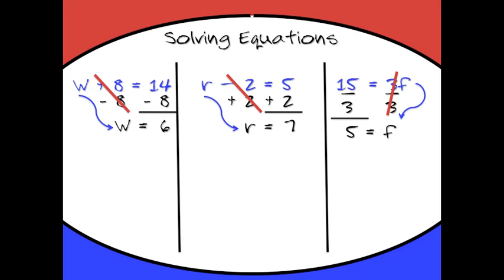We're Doin' Algebra- a song about solving equations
This song shows how to solve one and two-step equations.